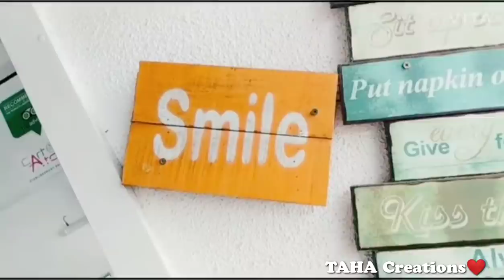Ashvik- Asha Negi & Rithvik Dhanjani Love Vm | By TAHA Creation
Hii guys!
So this one's for the whole Ashvik fandom.
Give your views in the comments section below, did you all liked this video?